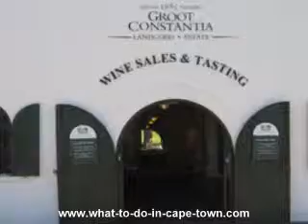Groot Constantia Wine Estate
Besides being one of South Africas most visited tourist attractions, Groot Constantia Wine Estate is also a fully operational farm, where a wide range of quality estate wines are created and sold (seven days a week).